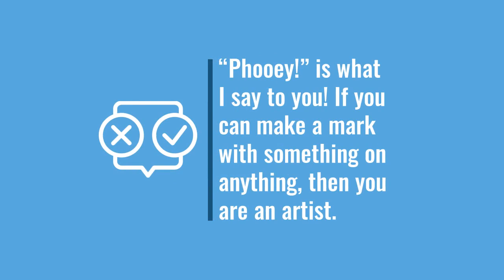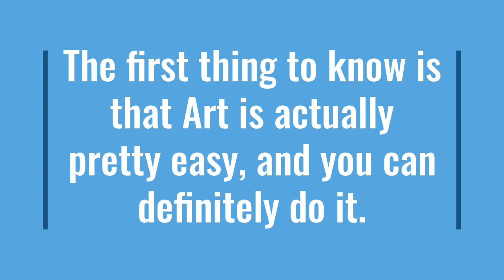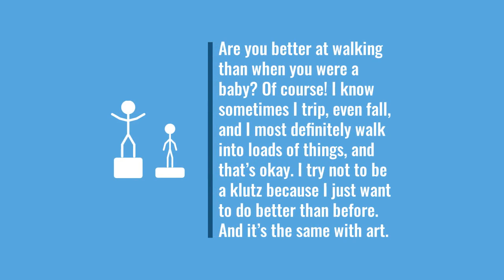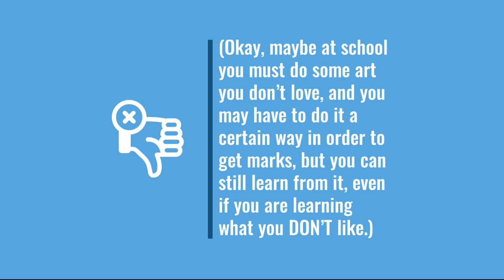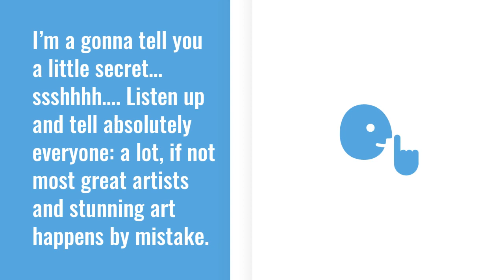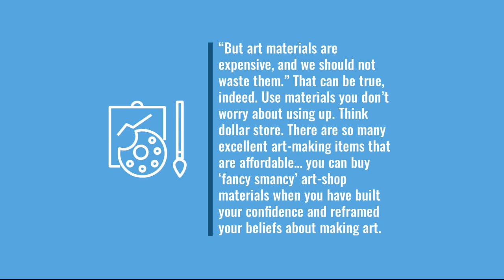Everybody is an Artist - A Speech by Nicola Schneider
This is my view on art-making. Everybody IS an Artist.
1. Art is easy.
2. Practice makes better.
3. Be YOU.
4. Make Ugly Art & make mistakes.
5. Have fun.
Now, go make Art, Human:)